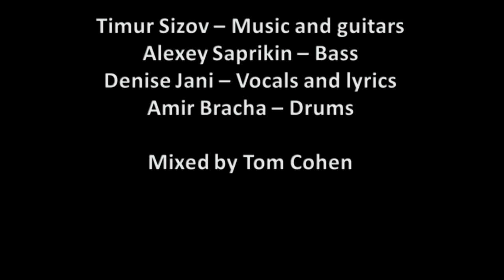Chugun - Futile [Demo Version]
Lyrics:

Powerless and fake
You always have been
Too afraid to take
Control over your life
Your final chance
To go out in dignity
Would be to slit
Open your veins

Suffocating on your lies
That's the last time I will be misled
Close your eyes say your goodbyes
Speak your final lie before the end

Rid the whole world now
Of your existence
Meaningless it's been
Right from the start
Dead but afraid to die
Asleep you have been
Your entire life
Death will be your cure

For too long you have walked the earth
Worthless thoughts in a worthless mind
Cowardice led you to escape
Sleepwalking through your whole life
This is your last wakeup call
The only way to repent your crimes
Take this knife to your throat
Wash your soul clean with your blood

It's time
For you to die

Your name forgot
You will not be remembered
No one will come
To part with you
Your flesh will rot
Only the maggots will be there
To comfort you,

No tears will be shed,
No kind words to remember
You by, only your lies
You were a disease

You were not a man
But a long nightmare that I,
I wished to end
Wished for your death

I will not even waste the time
To come and spit upon your grave
Your futile attempt at life
Is sickening me
Is sickening me
Is sickening me
Is sickening me
You're sickening me